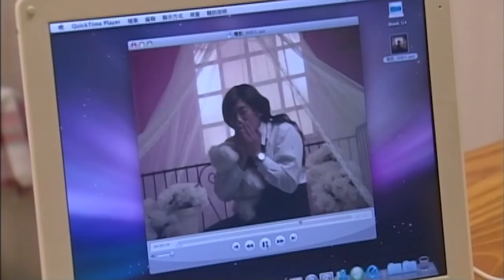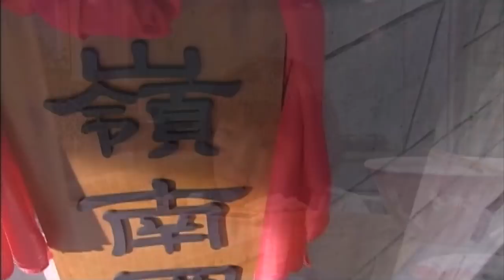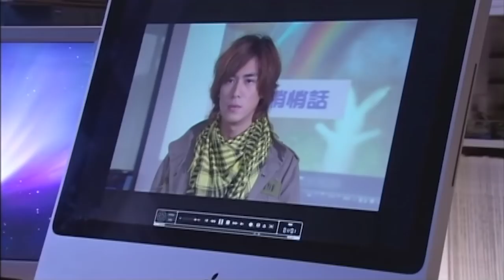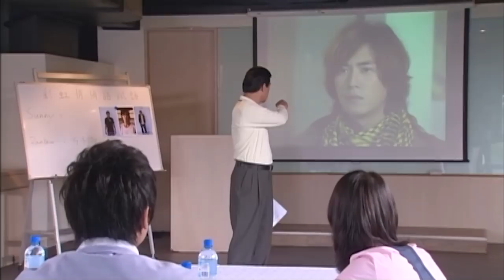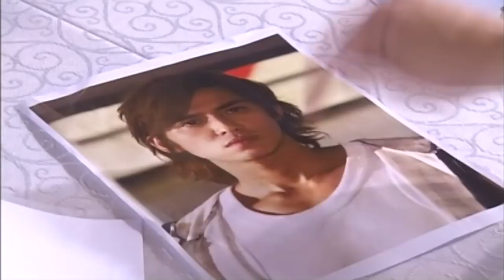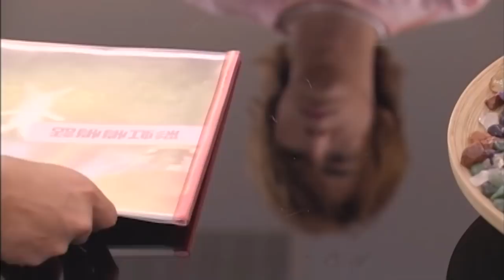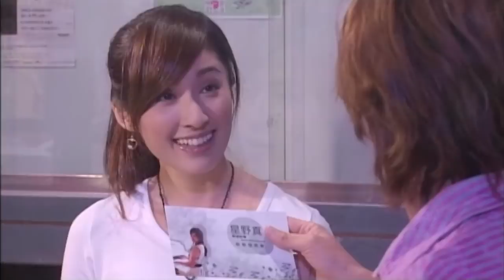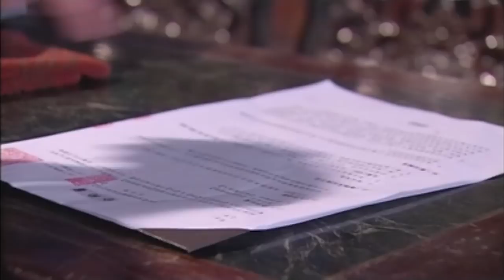Phim Bộ Hay Nhất - Câu Chuyện Dưới Ánh Sao - Tập 19 ( Thuyết Minh ) Phim Tình Cảm Hay Nhất 2018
Hỏi Đáp : Tất cả các phim trên kênh "Phim Hay Điện Ảnh" đều được phát sóng độc quyền và thuộc bản quyền của BH Media vui lòng không reup!